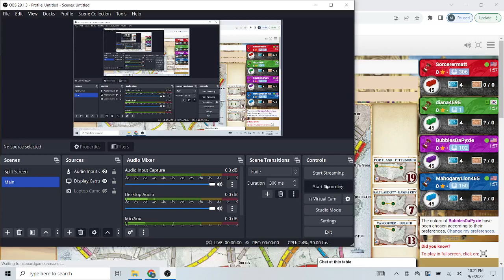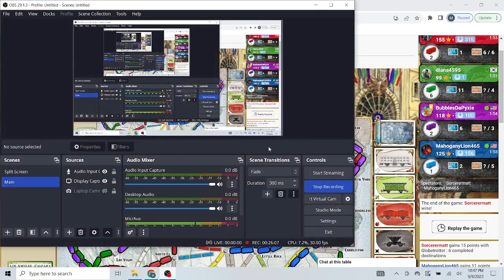Ticket To Ride: A Very Relaxing Game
This game was just nice. No huge heartbeat rising moments in this one